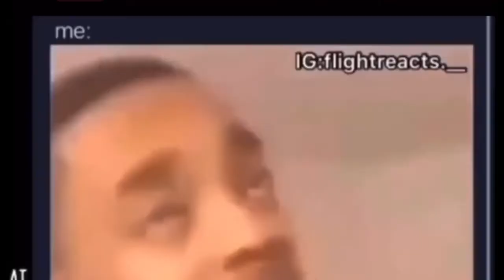WHICH ZODIAC SIGN YOU WOULDNT DATE? Public Interview